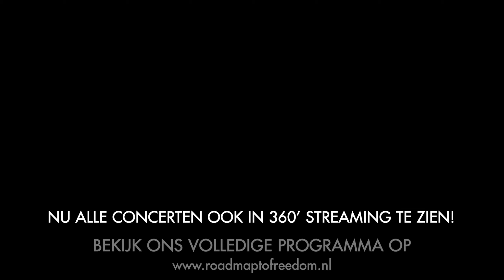A Tribute to John Coltrane, feat. Tom Beek: 'Soul Eyes', live @Huis Kernhem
This concert was part of the concertseries  ‘You’re in the Army Now’, that shines the limelight on legendary jazz musicians that served in the US Army during WWI. An underrated connection, because many jazz musicians weren't only schooled in the Army Bands, but their army period also served as a stepping stone in their careers.

‘You’re in the Army Now’ is part of where we celebrate 75 years of freedom with culture.

John Coltrane started his career in the US Navy band, and also made his first recordings in this period.

we're live-streaming all our concerts from now on in 360' live streaming! info and tickets:

line-up:
Tom Beek (sax), Marius Beets (bas), Joost van Schaik (drums), Edgar van Asselt (piano)

venue: Huis Kernhem, Ede, dec 22nd 2019

De concertserie ‘You’re in the Army Now’ zet legendarische jazzmuzikanten die in het Amerikaanse leger dienden, tijdens de Tweede Wereldoorlog, in de spotlights. Een onderbelichte connectie, want voor veel jazzmusici waren de ‘army bands’ niet alleen een leerschool, maar ook een uitvalsbasis voor hun latere jazz carrière. Zo maakte John Coltrane tijdens zijn dienstplicht bij de U.S. Navy zijn eerste jazz opnames.